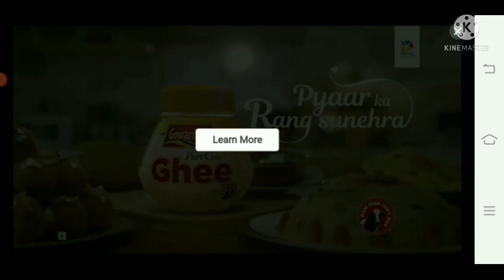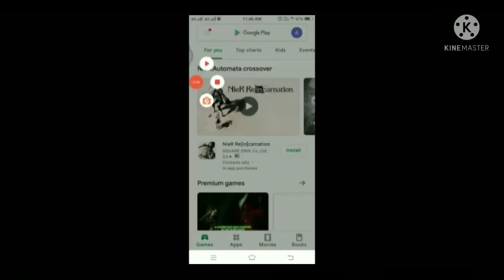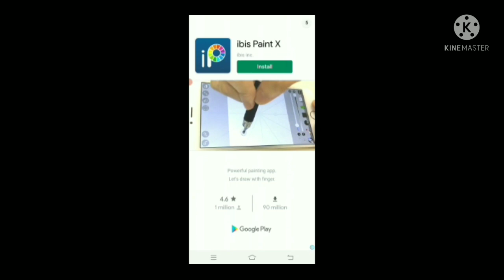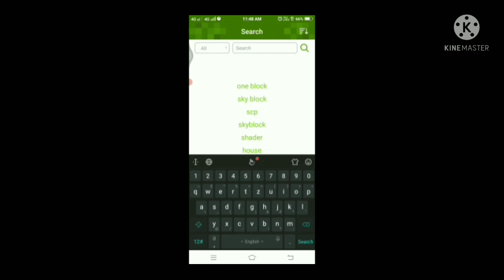HOW TO ADD RTX TEXTURE PACK IN CRAFTING AND BUILDING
HALLOW GYES PAGGY HERE
IN THIS VIDEO I, I TELL YOU THAT

HOW TO GET HIGH GRAPHICS IN CRAFTING AND BUILDING

IF THIS VIDEO IS HELPFUL TO YOU THEN LIKE THIS VIDEO 👍,AND SUBCKRIBE MY YOUTUBE CHANNEL 🤓,HIT THE BELL ICON 🔔,MAKE A GOOD COMMENT ON MY VIDEO 💬,SHARE THIS VIDEO WITH YOUR FRIENDS AND FAMILY 💬.

IIIIIIIIIIIIIIIIIIIIIIIIIIIIIIIIIIIIIIIIIIIIIIIIIIIIIIIIIIIIIIIIIIIII

                  HERE IS THE LINK FOR
               ADDONS FOR MINECRAFT

                 HERE IS THE LINK FOR           SHADERS MINECRAFT AND TEXTUREPACK

SUBCKRIBE MY YOUTUBE CHANNEL -  🤓🤓🤓🤓🤓🤓🤓🤓🤓🤓🤓🤓🤓🤓

MAKE A GOOD COMMENT ON THIS VIDEO

IIIIIIIIIIIIIIIIIIIIIIIIIIIIIIIIIIIIIIIIIIIIIIIIIIIIIIIIIIIIIIIIIIIIIIIIIIIIIIIIIIIIIIIIIIIIIIIIIIIIIIIIIIIIIIIIIIIIIIIIIIIIIIIIIIIIIIIIII
               I AM A SMALL CREATOR
                 PLEASE SUPPORT ME

IIIIIIIIIIIIIIIIIIIIIIIIIIIIIIIIIIIIIIIIIIIIIIIIIIIIIIIIIIIIIIIIIIIIIIIIIIIIIIIIIIIIIIIIIIIIIIIIIIIIIIIIIIIIIIIIIIIIIIIIIIIIIIIIIIIIIIIIII
                              THE END